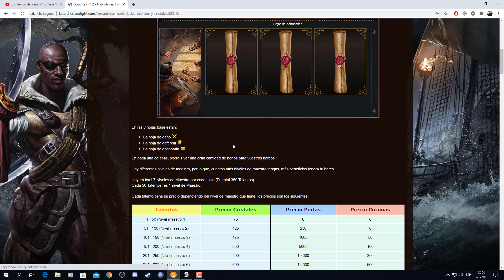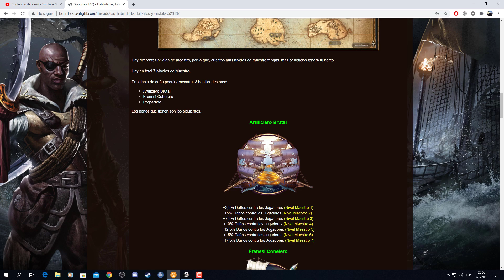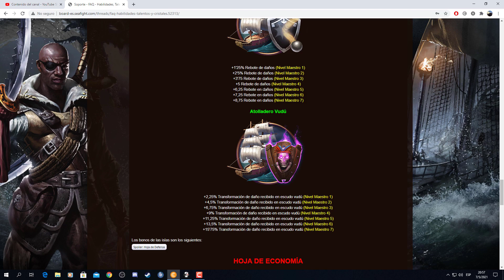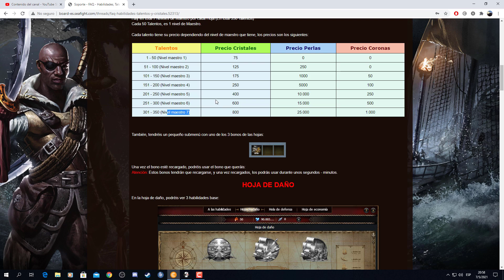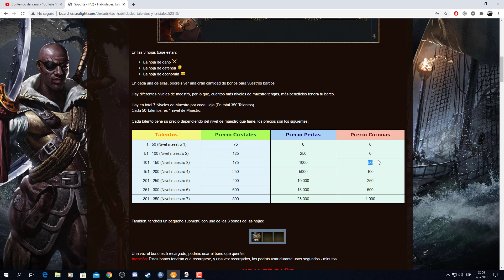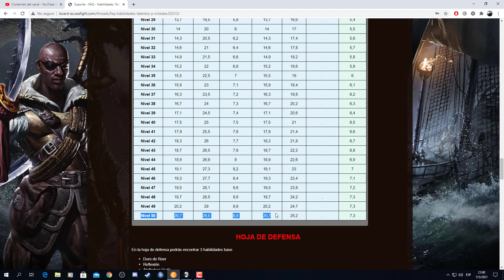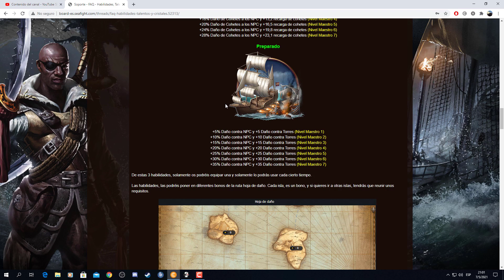46) P.P.2. "Repasando detalles sobre Habilidades maestras y creando algunos cañones"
Acá te dejare el enlace donde pueden consultar los diferentes bonos de las habilidades y sus respectivos precios ^.^